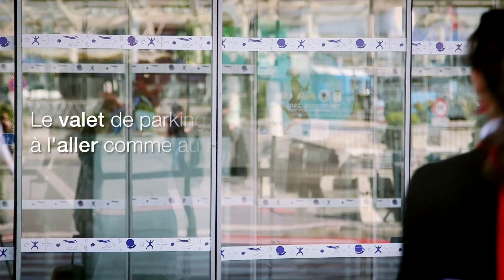Valet de parking : on s'occupe de tout - Aéroport Nice Côte d'Azur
Découvrez le nouveau service Valet de Parking de l'Aéroport Nice Côte d'Azur.